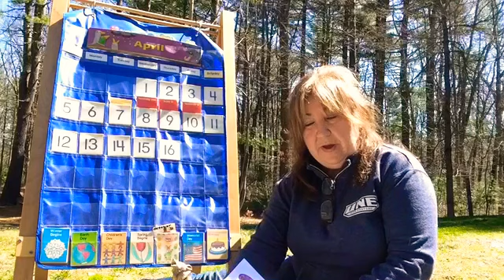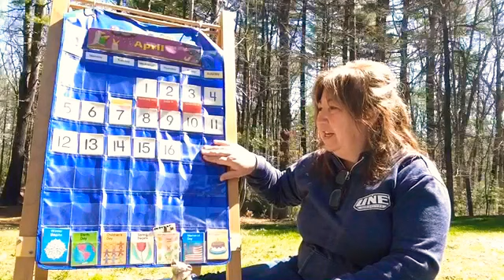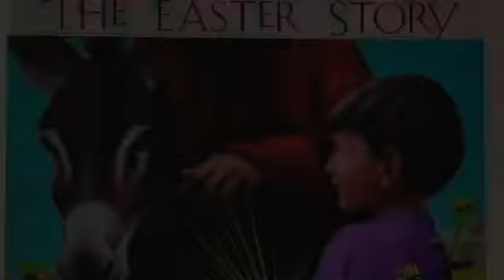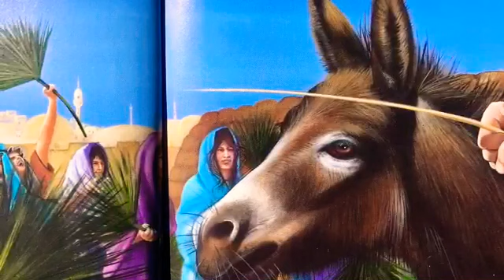Morning Lesson - Day 20 - April 9